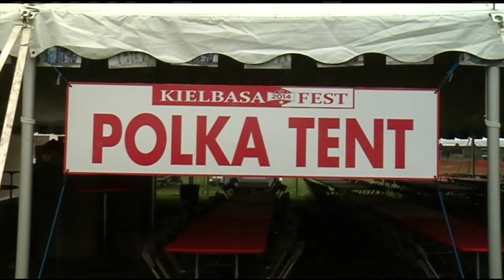Chicopee's Kielbasa Festival is back!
After a 17-year absence, the Kielbasa Festival returned to Chicopee Thursday.